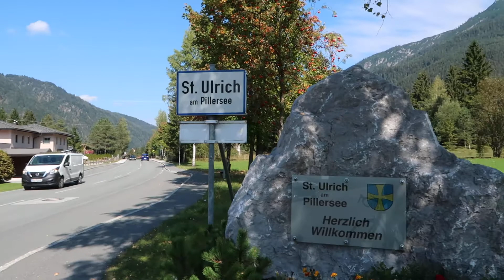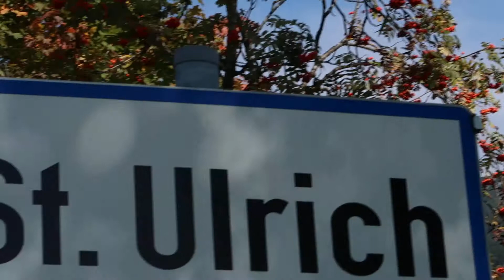Old tractors and road scene in St Ulrich am Pillersee, Austria, 2018-09-13